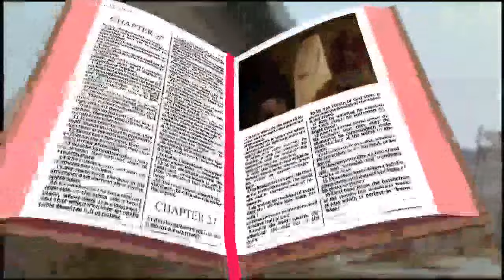mateo 9, 14-17 evangelio julio 06 2024